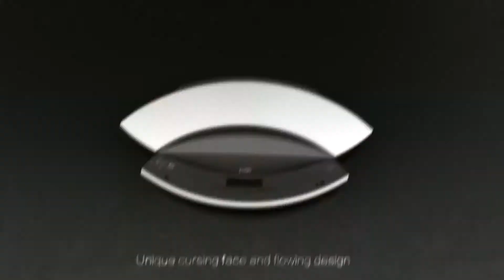JmGO S1 Laser HD Android Smart Projector - Presentation Video -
JmGO S1 Laser Full HD android projector presentation video.